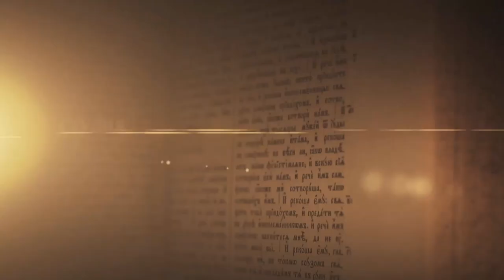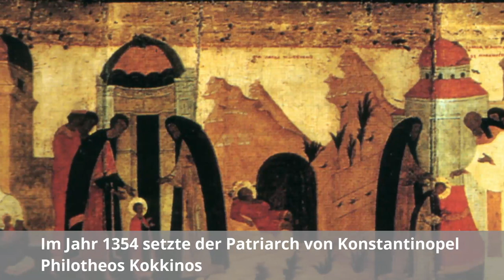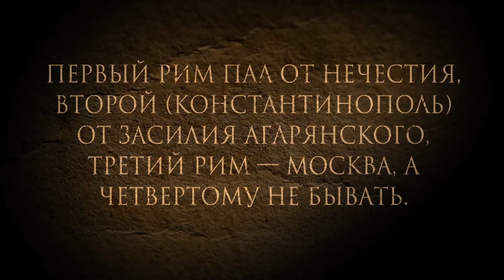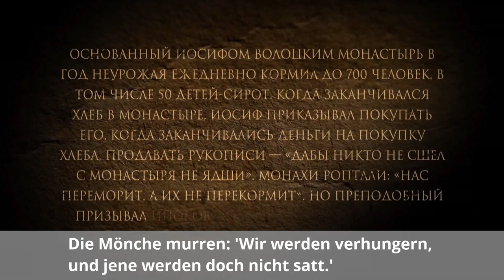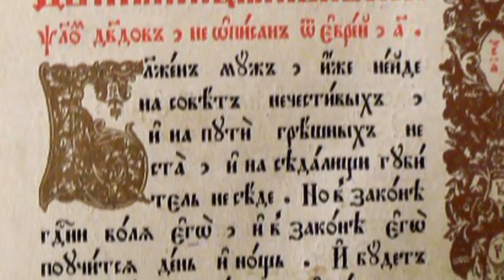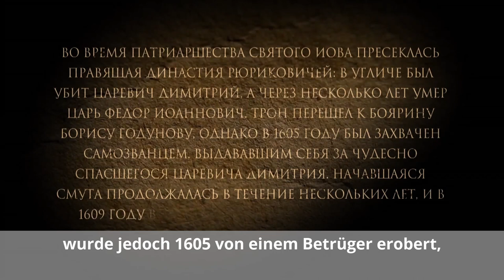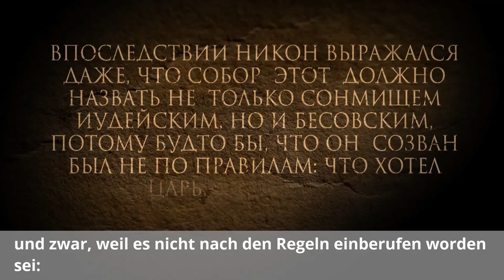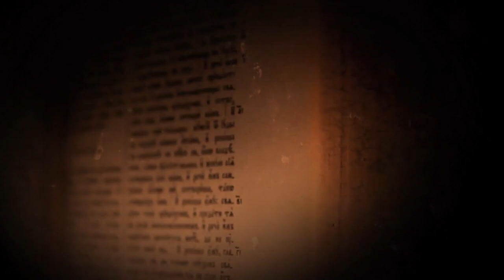Film 7: Orthodoxie in Russland - Die Kirche in der Geschichte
Ein Film von Metropolit Hilarion (Alfejev)

- Kirche und Macht in Russland (Iwan der Schreckliche und Metropolit Philip)
- Autokephalie der russischen Kirche; das Patriarchat in der russischen Kirche
- Der Moskauer Kreml als Kirchen- und Staatszentrum
- Zar Alexej Michailowitsch und Patriarch Nikon
- Die russischen Heiligen (Sergius von Radonesch)

Die Dreharbeiten fanden in den Kathedralen des Moskauer Kreml statt.

Studio "Neophyte" im Auftrag der gemeinnützigen Stiftung "Hl. Gregor der Theologe (St. Gregory the Theologian Charitable Foundation)"
© Gemeinnützige Stiftung "Hl. Gregor der Theologe" 2012

Unsere Arbeit unterstützen

Christ.-orth. Informationszentrum
IBAN: DE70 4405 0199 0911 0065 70
BIC: DORTDE33XXX